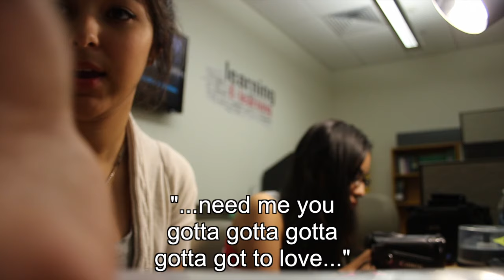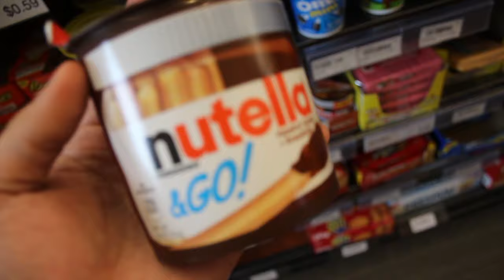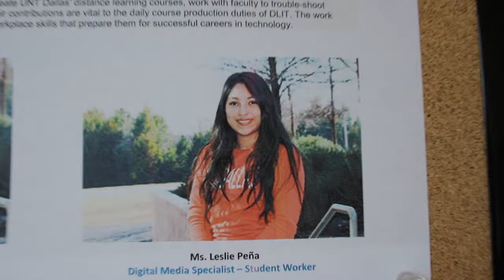Vlog 3: Work Day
Hi guys! It's been "a long day without you my friend" haha. It really has been a while since I've uploaded. Anyways, this is a typical day of mine. I will soon be uploading another video. I will try to make this a weekly thing. Peace yall!